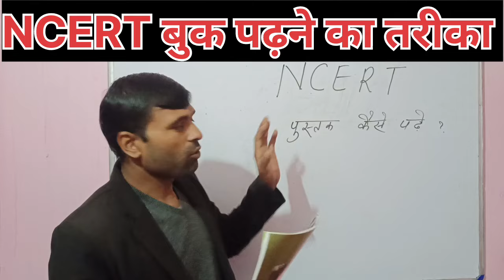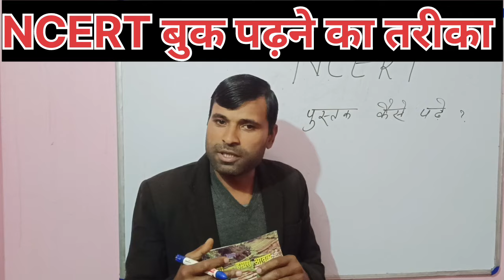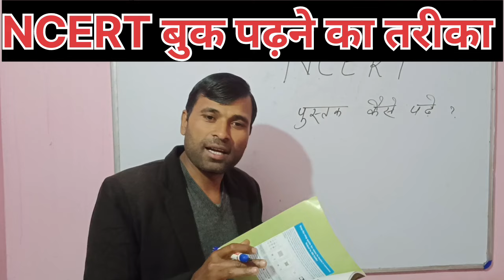किसी भी सरकारी नौकरी के लिए NCERT बुक को ऐसे पढ़े,आपको याद हो जायेगा !